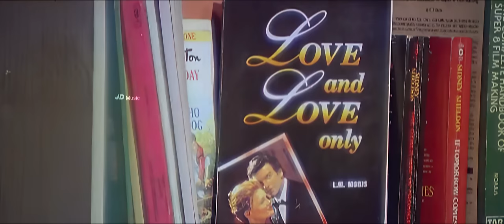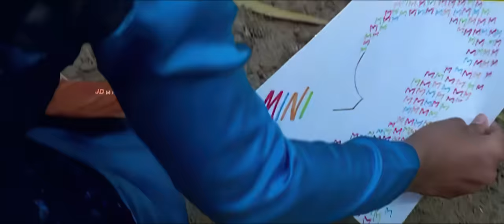Ennai Thalatta Varuvala Video song 4K Official HD Remaster | Vijay | Shalini | Kadhalukku Mariyadhai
Singers : Hariharan and Bhavatharini

Female : Thanana nananaa … thanana nananaa

Male : Ennai thalaatta varuvalo
Nenjil poo manjam tharuvalo
Thanga theraattam varuvalo..oo
Illai yematram tharuvalo

Male : Thathalikum manamae thathai varuvala
Mottu idhazh mutham ondru tharuvala
Konjam poru kolusoli ketkiradhae

Thanga theraattam varuvalo
Illai yematram tharuvalo

Male : Poo vizhi paarvaiyil minnal kaatinaal
Aayiram aasaigal ennil ootinaal
Yeno yeno nenjai pootinaal
Iravum pagalum ennai vaatinaal
Idhayam aval peyaril maatrinaal
kaadhal theeyai vandhu mootinaal

Male : Naan ketkum badhil indru vaaradha
Naan thoonga madi ondru thaaradha
Thaagangal thabangal theeradha
Thaalangal raagangal seradha
Vazhiyoram vizhi vaikiren

Female: …..

Male : Enadhu iravu aval koondhalil
Enadhu pagalgal aval paarvaiyil
Kaalam ellam aval kaadhalil
Kanavu kalaiyavillai kangalil
Idhayam thudikavillai aasaiyil
Vaazhvum thaazhvum aval vaarthaiyil

Male : Kannukul imaiyaga irukindral
Nenjukul isaiyaga thudikindral
Naalaiku naan kaana varuvalo
Pathaiku neerootri povalo
Vazhiyoram vizhi vaikiren

Thanga theraattam varuvalo
Illai yematram tharuvalo

Male : Ennai thalaatta varuvalo …varuvalo
Nenjil poo manjam tharuvalo …. tharuvalo
Thanga theraattam varuvalo …..varuvalo
Illai yematram tharuvalo ….tharuvalo